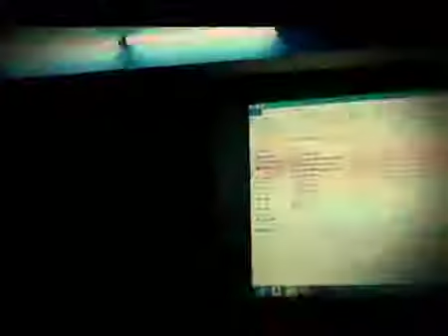ITSM Feedback By Students For PS Rathore & Atul Gupta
You Must Choose Dedicated & Specialized Faculty For Information Technology/EIS & Strategic Management. One Teacher Can't Justify Both Different Subjects. Both Subjects Are Entirely Different From Each Other. How Would You Feel If You Are Taught Only IT & SM Is Left On You ?. Must Choose Institute Which Has Separate Dedicated Faculty For Each Subject. Where Each Faculty Will Be Accountable & Responsible For Their Respective Subject.